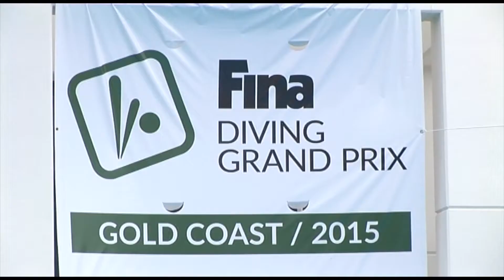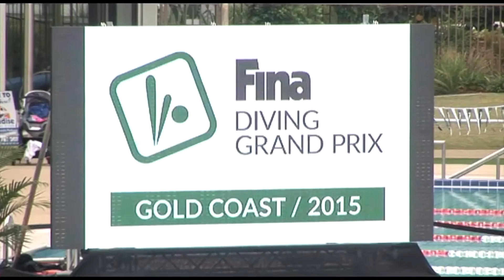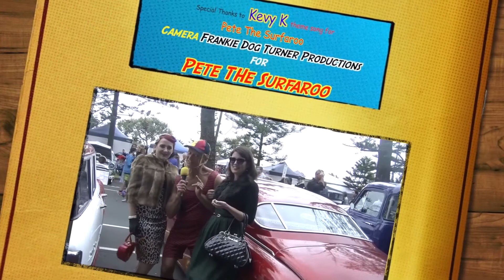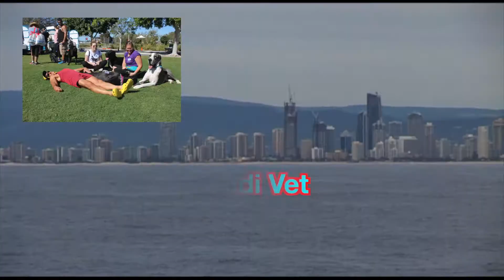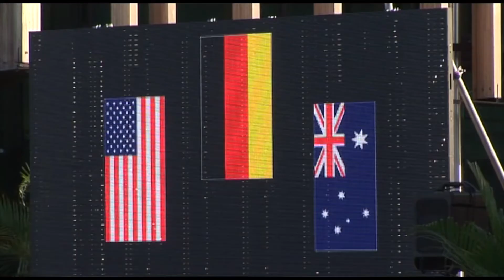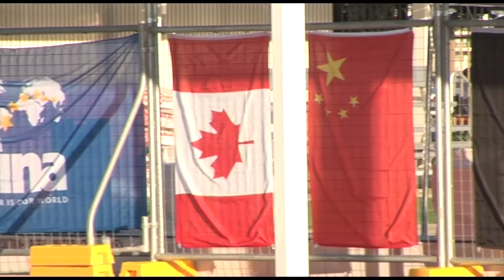Gold Coast Grand Prix Australia Diving Championships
Join Pete The Surfaroo as he dives in to meet world famous diving champions at The Fina Diving Grand Prix.